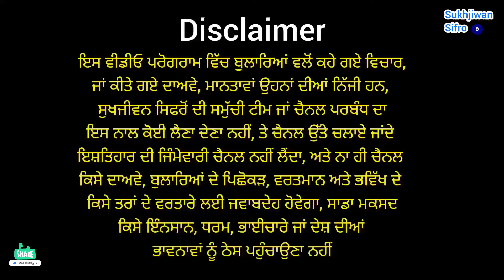75 Year Old Location Pakoda Aloo Tikki Onion Mix Veg Paneer Bread Pakora Recipe |Punjabi Street Food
75 Year Old Location Pakoda Aloo Tikki Onion Mix Veg Paneer Bread Pakora Recipe |Punjabi Street Food

| Street Food |
Street Food Ludhiana
75 Year Old
Location
Best Location
Jalebi & Pakoda
Aloo Tikki
Onion
Mix Veg
Paneer
Bread Pakora
Recipe
Punjabi Street Food India
Best Location de Jalebi & Pakoda
Onion Mix Veg Paneer Bread Pakora Recipe
Aloo Tikki Chat
Aloo Tikki Recipe
Halwai Style
Rasili Jalebi
Halwai
Brand New
Brand New Location
Best Place
Bread Pakoda
Pakora
Pakoda
Jalebi
Pakore
Pakode
Garma Garam
Bread Pakode
Bread Pakore
Paneer Pakoda
Paneer Pakora
Chutney
Chai
Mixed Vegetable Curry
Bread
Paneer Bread Pakora
1948 da Bazar
Forr
Malaudh
Bazar
Naludh Fort
Punjabi Cuisine
Pind
Pindawale
Pendu
Village
Village Tour
Punjab Tour
Food Tour
Best Places
To visit in Punjab
No. 1
Best Amritsari Kulcha in Amritsar
Desi Ghee
Recipe
Naan Chole
Lassi
Amritsari Kulcha
Kulcha
Ghee
Naan
Amritsar
Channa Masala
Desi Ghee
Chole Naan
Amritsar Street Food
Maa Baba ka DHABA
Ghar di Dal Roti
THALI
Malai
Desi Ghee Paratha
Dahi Tea
Amritsar ka No. 1 Kulcha
Karate Cut Kulche Chole
Desi Ghee Nashta
Bhatura
Thali
Dhaba
Paratha
Chole Bhature
Ludhiana
Indian Cuisine
Lachha Paratha
Amritsari Dhaba
Aloo Sabji
Aloo Sabji THALI
Baba Ka Dhaba
Amritsar Ka Kulcha
Naan Chole
Bhature
Lachha Paratha Thali Ludhiana
Street Food India
Ghar Di Dal Roti THALI
Punjabi Lassi Recipe in 10/- Rs
Baba Ji Told
How to Make Lassi Special
Ludhiana Paratha Dahi
Special Tea Dhaba
Street food Ludhiana Wala
Special Thali
Kadhi Rajma Chawal
Paneer
Punjabi Lassi 10/-
SARSON KA SAAG, makki Ki Roti POORA SAAL
Gheyo Khichdi Couple
Aloo ki Sabji
Patty Kulcha
How to Make Punjabi Kulcha
Amritsar Food
Highway
Highway Dhaba
Ghar
Dal Roti
Dal
Dal Tadka
Roti
Veg Thali
Punjabi Thali
Grand Paratha
Ludhiana
Paratha Recipe
Ludhiana Street Food
Grand Maa
Dadi
Grand Dadi Maa
Grand Mother
Grand Thali
Indian Street Food Desi
Indian Street Food Recipes
Street Food India Unlimited
Canal
Canalside
Chole
Veg
Unlimited Thali
Street Food Thali
Desi Ghee Paratha
Punjabi Dhaba
Unlimited
Unlimited Food
Punjab
Saro'n Da Saag
Makki Di Roti
Sarson Ka Saag
Rasoi
Punjabi Rasoi
Kitchen
Special
Famous
Chapati
Lunch
Breakfast
Nashta
Lassi Recipe
Chatti Di Lassi
Baba
Ji
Punjabi Food
Punjabi Lassi Street Food
Aloo Tikki Chat
20/-
Rajma
Kadhi
Chawal
Rajma Chawal
Kadhi Chawal
Sabji
Sardar
Dahi
Yogurt
Laung
Laachi
Laung Laachi
Laung Laachi Tea
Lachha Paratha
How To Make Paratha
How To Make Dal Tadka
Recipe
Viral
Trending
Viral Videos
Yt Videos
Youtube Video
Trending Video
Support
Farm
Howtomake
House
Wife
Tea
Startup
Best Food
Jalandhar
Food
Travel Couple
Amritsar food
Travel
People
People & Blog
Travel & Event
Travelvlog
Paharganj

Title : 75 Year Old Location Pakoda Aloo Tikki Onion Mix Veg Paneer Bread Pakora Recipe |Punjabi Street Food
Video Created @SukhjiwanSifro
Voice & Camera : Sukhjiwan

All responsibilities for Information Given to us, Food and Service will be of S. Jarnail Singh ji owner of Bhaagha Pakore Wala, Malaudh, Tehsil Payal, Ludhiana